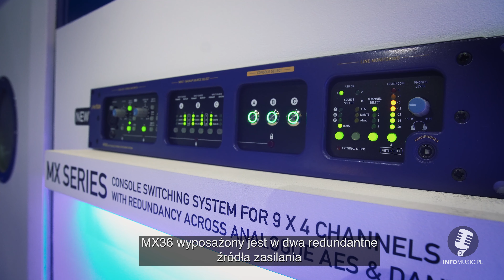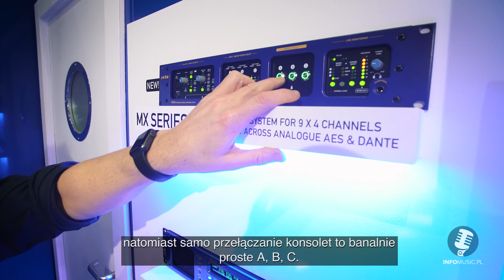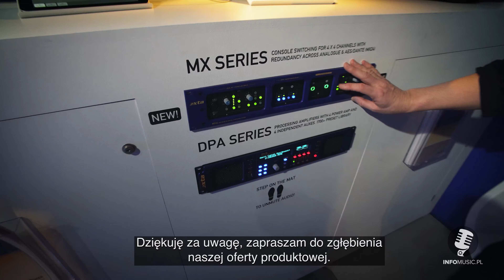XTA I MC2 - MX24 SERIES - jak wysłać sygnał z wielu konsolet do pojedynczego systemu? (ISE2020)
Proste rozwiązanie dla coraz częstszego na polskiej estradzie problemu kierowania sygnału z wielu konsolet audio do pojedynczego systemu nagłośnieniowego lub procesora głośnikowego. W tym roku nowość model MX24. więcej na stronie

ZOBACZ INNE NOWOŚCI NA TARGACH ISE 2020

PRO AUDIO I   RELACJE GITAROWE  I    STUDIO / DJ / PIANO  I  PERKUSJE

TESTY, VIDEO        ARTYKUŁY       NOWOŚCI
WYWIADY              RECENZJE       KONCERTY

Tematyka:
PRO AUDIO           STUDIO             GITARY
PERKUSJE            OŚWIETLENIE   DJ
SYSTEMY AV        HI-FI                  MUZYKA & KONCERTY

Polub nasz kanał i bądź na bieżąco z nowościami